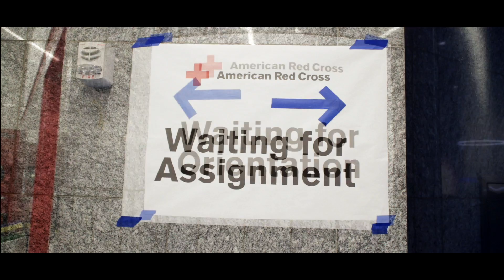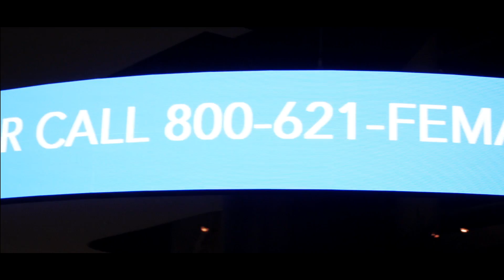CLASSICAL REVOLUTION HOUSTON at GRB Evacuee Center - Hurricane Harvey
Three members of Classical Revolution - Houston taking time to play for evacuees at the George Brown Convention center in the wake of massive flooding due to hurricane Harvey. (Some devices default to mediocre playback settings. Vid plays best at 1080.)